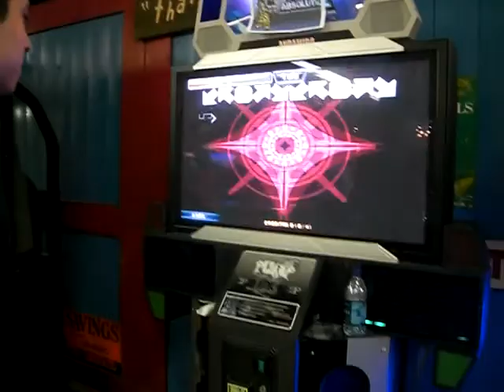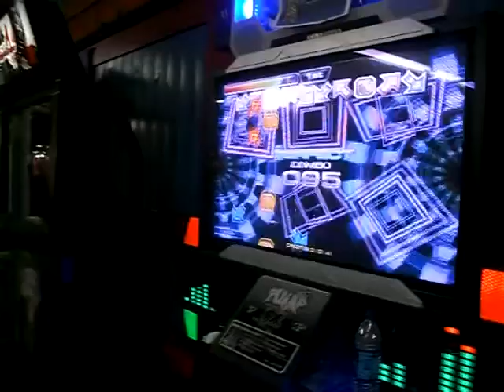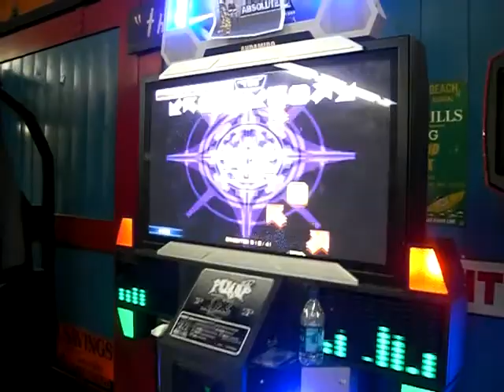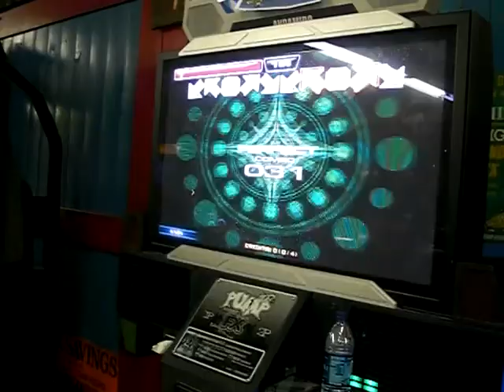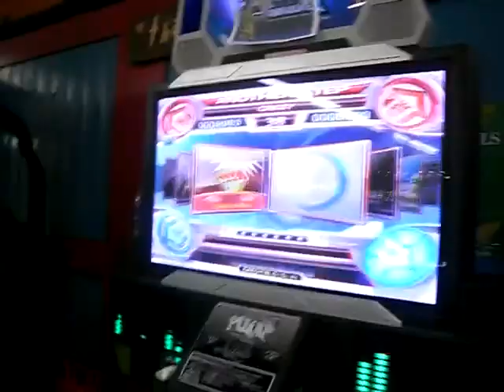nxa trato d no trabarme weryto, denhec y el emo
pump it up tournament at Redondo beach California